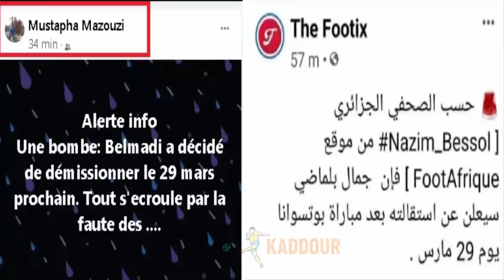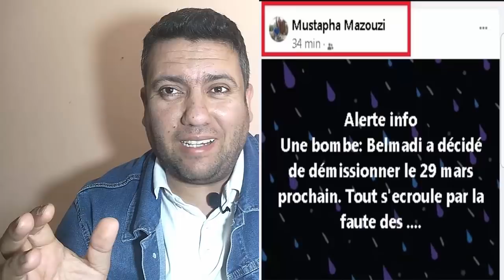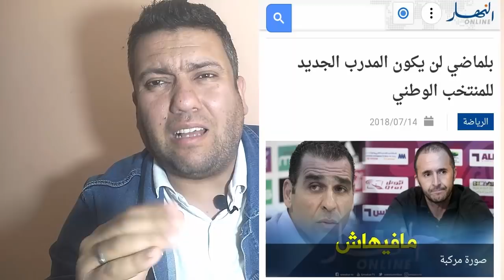بلماضي باق ويتمدد !!!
بلماضي يقصف بعض الصحفيين التابعين لزطشي بالثقيل
لمزيد الفيديوهات لاتنسوا الإشتراك
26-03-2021